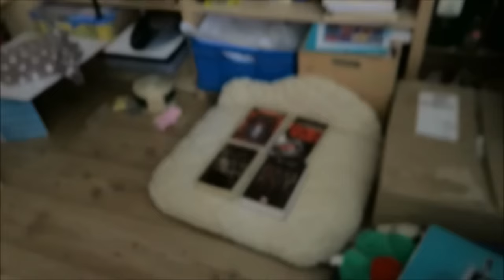Einfach nur ein Ekelmontag!